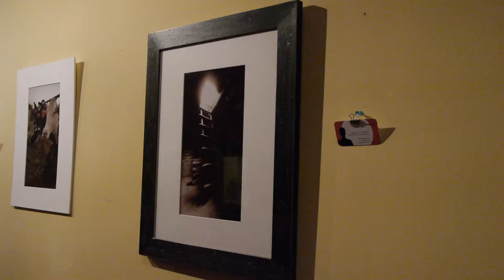Boxcar Theatre exhibit, "True West," Photos by Theodore O. Lawrence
A quick walkthrough of my photo exhibit accompanying the play True West by Sam Shepherd.